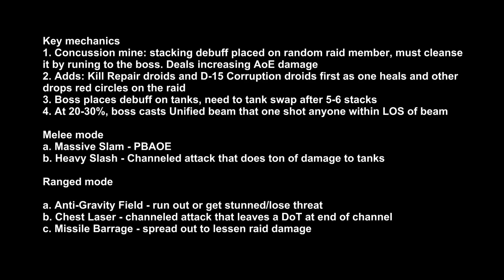SWTOR Hardmode Corruptor Zero Dread Fortress Guide (8m)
Video guide to Hardmode Corruptor Zero in Dread Fortress updated for the live servers.